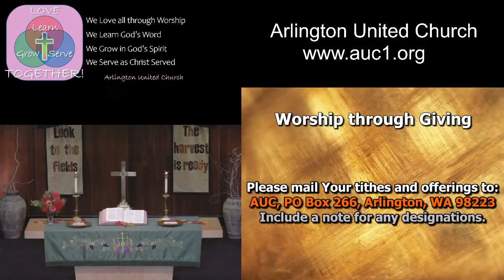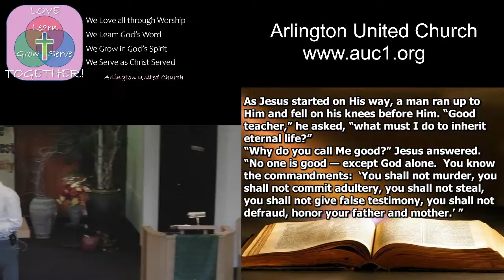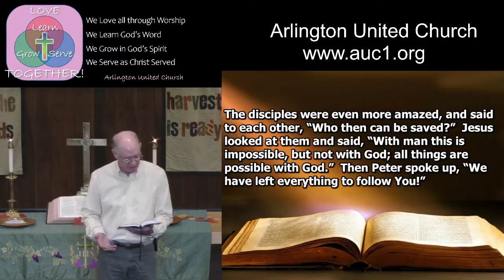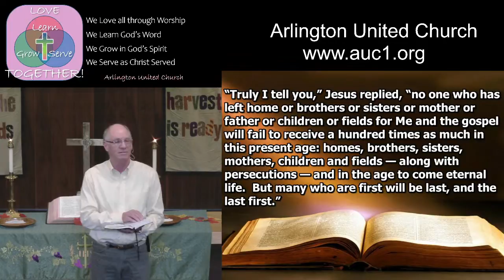The Problem of Being Good: Sunday October 10, 2021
Arlington United Church
Interim Pastor Rev. Dave Wells
Message: The Problem of Being Good
Scripture: Mark 10:17-31
Where we come together to
  Love, Learn, Grow, and Serve
  the way Jesus would want us to do.